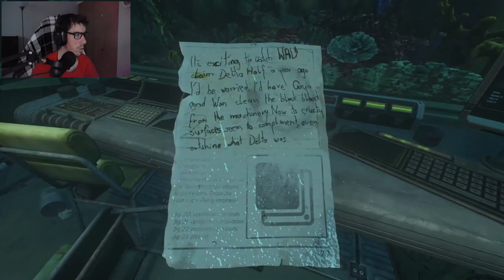ESCAPE THE VIRUS, ENTER THETA | SOMA - Part 5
Welcome to our Let's Play series of SOMA! Get ready to immerse yourself in a first-person horror perspective as we explore the depths of an underwater mystery. Watch as we navigate through the eerie world of SOMA, encountering terrifying creatures and unraveling the dark secrets hidden beneath the waves.
Tips Are Appreciated Not Neccesary!
You Want to Gift Me!? Here it's Possible!
Song Produced By: DarkCrusade6
Song Name: Torn - Still Breathing
Used For Entertainment Personal Use Only. Non-Commercial Use!